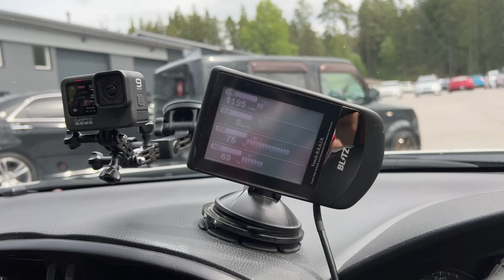Testasin Isot JDM Sedanit (+Turbo GT86)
Tällä videolla käytin tilaisuuden hyödyksi ja testasin isot sedanit JDM Outletin Kaarinan myymälässä. Laitteet näyttävät todella coolilta kuvissa, mutta millaisia ne oikeasti ovat ajossa?